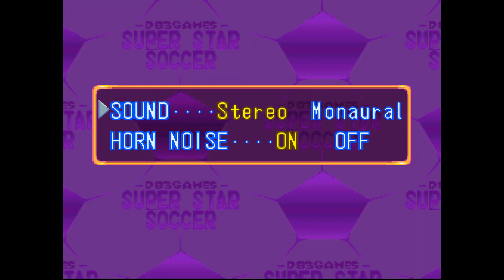NOSTÁLGIA VERSÃO FINAL MUNDIAL DE CLUBES DA FIFA 2023™ (SNES POCKET) INTERNATIONAL SUPERSTAR SOCCER.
Agradecimentos: Konami, Twin Eagles Group (Teg Peru), Equipe Falcon Brasil, Equipe Puma Editores, Goat Team, Forte Gomba, Antonio Liberatori, Daniel Cardoso, Guilherme Martins, Junior Senna, Efraim Franco, Manoel Messias, Marcos Fernandes, Pedro Ribeiro, Rafael Velloso, Tardeli Costa D83 Games, Thiago Toellyton, Jr Costa, Bruno Roberto, Hector Delgado, Tony Cinegrafista, Marcos Paulo, Diegoshark e outros que contribuíram com conhecimentos em edição.